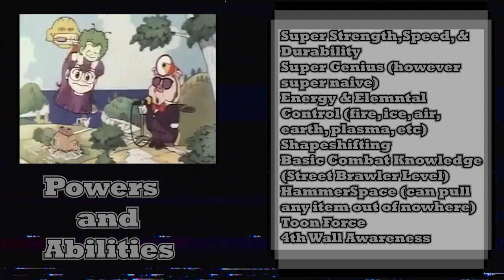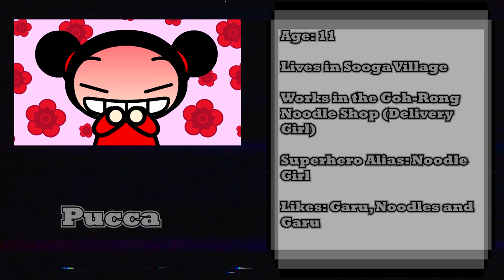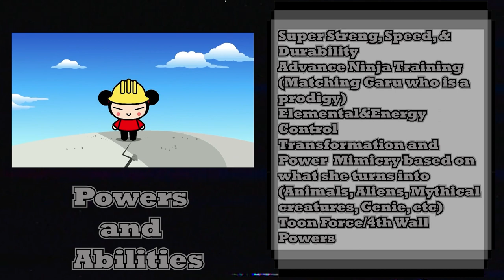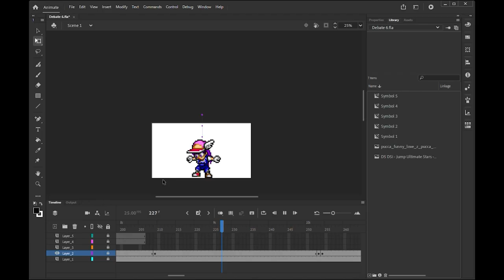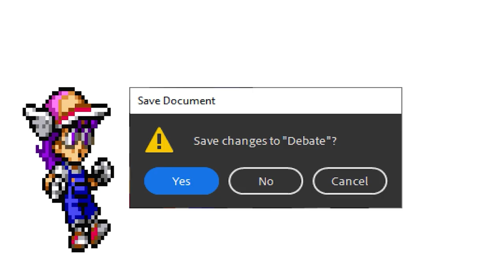Arale Norimaki Vs Pucca (Dr. Slump VS Pucca) | Debate Club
Two of fictions zaniest and wacky characters are going head to head in a no holds barred goof off of the century